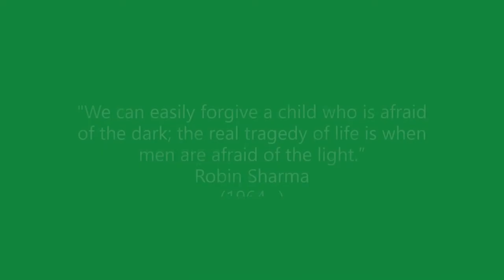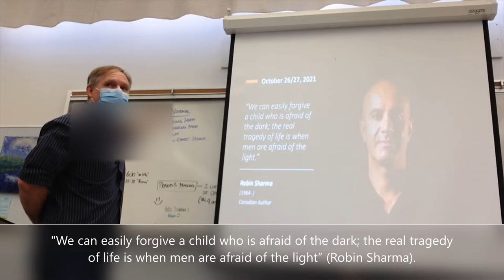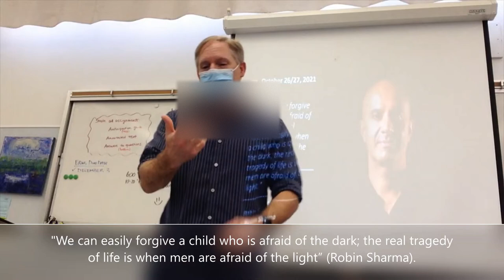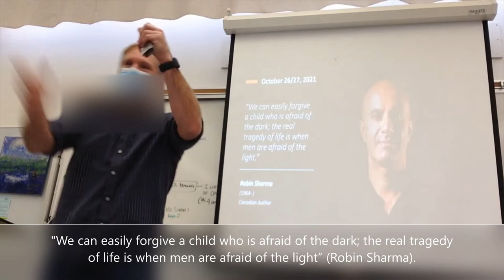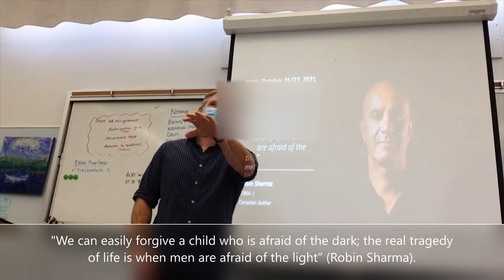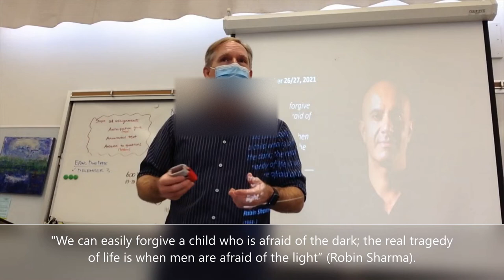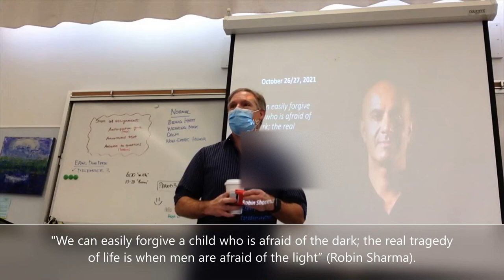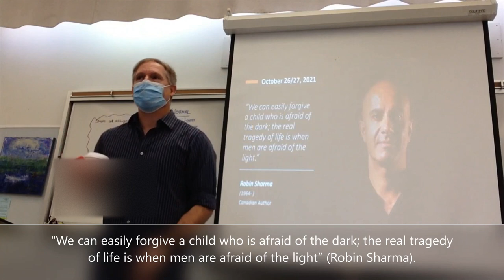Robin Sharma (October 26, 2021) [period 1]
(16:53)“We can easily forgive a child who is afraid of the dark; the real tragedy of life is when men are afraid of the light.”
Robin Sharma
(1964- )
Canadian Author

The American general I reference at 11:55 is James Mattis: "‘Be polite, be professional, but have a plan to kill everybody you meet."

Also, consider:
(13:43) "The truth is the one thing that sets you free in life, yet it's the one thing we're terrified of... which means, we're afraid of being set free because along with that freedom comes that intense responsibility. Now we're responsible for how things turn out."

(16:53) "Find the things in your life that you do that are least worthy to represent you and get rid of them -- anger, resentment, contempt. Because any time we indulge the worst parts of ourselves, we give way to a worse version of ourselves."